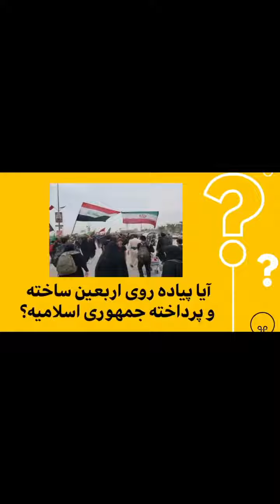آیا پیاده روی اربعین ساخته و پرداخته جمهوری اسلامی است 🤔🧐؟